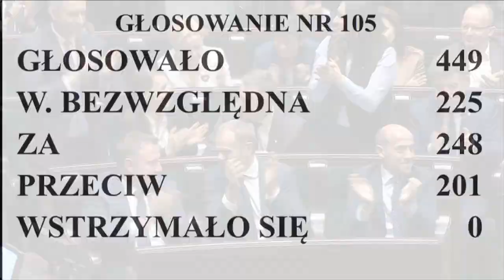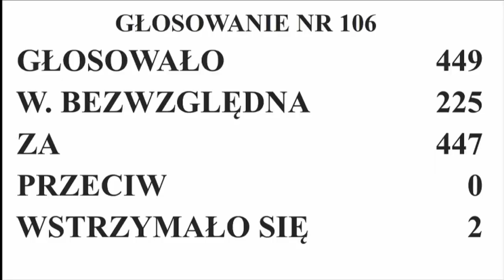Podsumowanie exposé Donalda Tuska i przedstawienia składu nowego rządu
Podsumowanie dziesiątego dnia pierwszego posiedzenia Sejmu X kadencji z dnia 12 grudnia 2023 roku.

Tematy:
► Exposé Donalda Tuska
► Przedstawienie składu nowego rządu
► Głosowanie nad wotum zaufania dla rządu Donalda Tuska
► Dyskusja dotycząca zgaszenia gaśnicą świecy chanukowej przez Grzegorza Brauna
► Głosowanie w sprawie składu komisji śledczej ds. wyborów kopertowych
► Głosowanie w sprawie ustawy o doręczeniach elektronicznych

Źródła:
► sejm.gov.pl
► publikacje osób publicznych